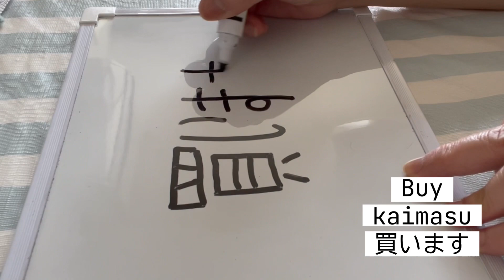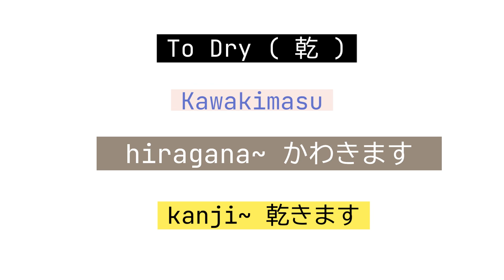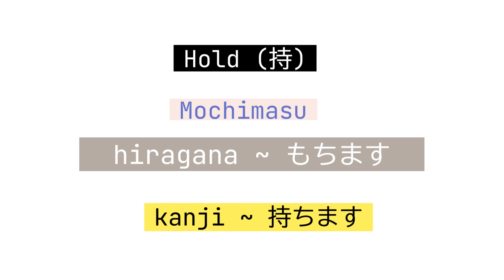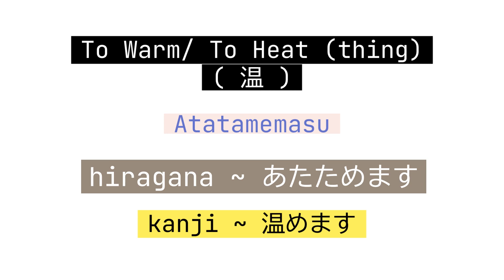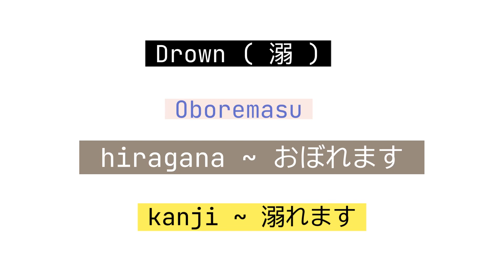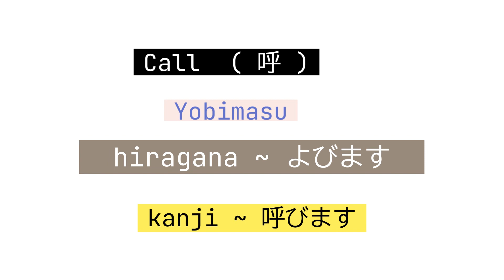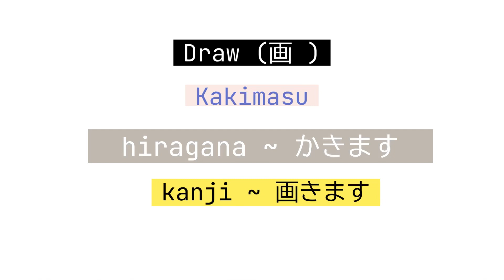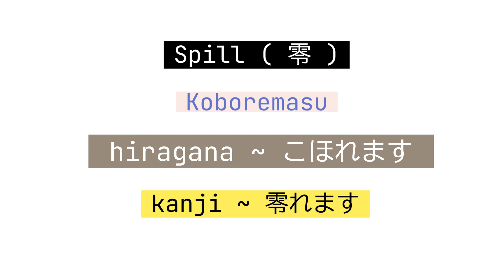Common Verbs in Japanese characters -part2// Learn Japanese with iron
This is the continuation of my common verbs in kanji characters. I will show you the proper writing and pronunciation of some verbs in Japanese.